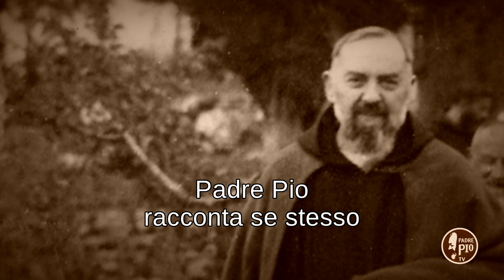Non si vive di solo pane, ma senza pane si muore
Padre Pio racconta a se stesso 30 Marzo 2020